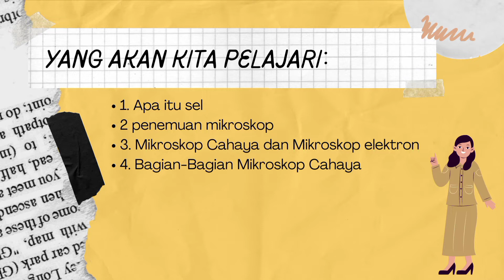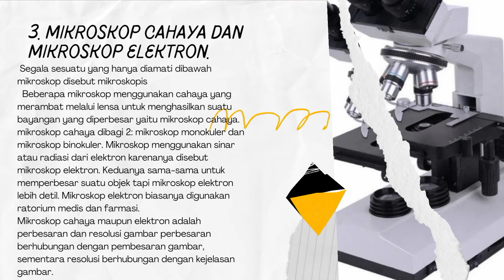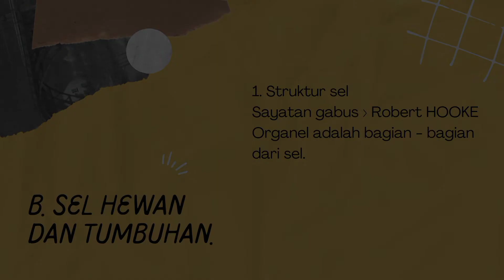BAB 1 KLS 8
sel dan mikroskop